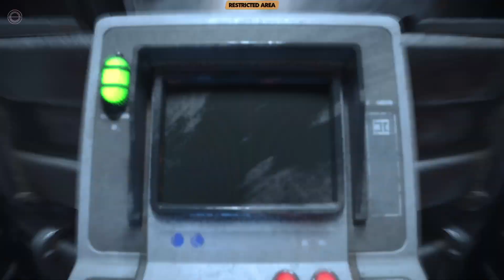Star Wars Outlaws 2024 | Partners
Star Wars Outlaws 2024 | Partners | gameplay walkthrough on PS5

"Star Wars Outlaws" is an ambitious action-adventure game from Ubisoft that invites players into the vast and intricate Star Wars universe. The game, developed by Ubisoft Massive, is celebrated for its open-world design, which allows players to explore a variety of planets, each brimming with its own unique environments, cultures, and challenges. Set between the events of "The Empire Strikes Back" and "Return of the Jedi," "Star Wars Outlaws" delves into the galaxy's criminal underworld, offering a fresh perspective on the Star Wars saga.

Players step into the shoes of Kay Vess, a cunning and resourceful outlaw who is navigating this perilous world. With her loyal companion Nix, Kay seeks to pull off one of the greatest heists the galaxy has ever seen. The narrative is deeply intertwined with the choices players make, allowing for a dynamic storytelling experience where decisions have significant consequences on the story's progression and its ending.

The game's open-world aspect is a standout feature, providing a seamless experience where players can travel between different planets and star systems without loading screens. Each location is meticulously crafted, from bustling urban centers and lawless frontier towns to desolate wastelands and dense jungles. The environments are not just backdrops but interactive spaces filled with missions, side quests, and hidden secrets waiting to be discovered.

"Star Wars Outlaws" incorporates a variety of gameplay mechanics that enhance its immersive experience. Combat is fluid and diverse, featuring a mix of blaster shootouts, stealth elements, and melee combat. Players can customize Kay’s abilities and equipment to suit their playstyle, whether they prefer a more confrontational approach or a stealthier, more cunning strategy. Additionally, the game introduces vehicular gameplay, allowing players to pilot iconic Star Wars vehicles and engage in space battles, adding another layer of excitement and complexity to the gameplay.

The character of Kay Vess is central to the game’s appeal. Her story is one of survival, ambition, and rebellion, reflecting the themes that have made Star Wars a cultural phenomenon. Kay is not a traditional hero; she operates in the gray areas of morality, making her a complex and intriguing protagonist. Her relationship with Nix adds emotional depth to the game, as they rely on each other to navigate the dangers of the criminal underworld.

Visually, "Star Wars Outlaws" is a feast for the eyes. The game leverages the power of next-gen consoles and cutting-edge graphics technology to bring the Star Wars universe to life with stunning detail and realism. The art direction pays homage to the iconic aesthetic of the franchise while also introducing new elements that expand its visual vocabulary. The sound design, featuring the iconic music and sound effects of Star Wars, further immerses players in the game world.

The game also emphasizes player choice and freedom, encouraging exploration and experimentation. The decisions players make will not only affect the narrative but also their relationships with various factions and characters within the game. This branching narrative structure ensures that each playthrough can offer a different experience, enhancing the game’s replayability.

"Star Wars Outlaws" is poised to make a significant impact on the Star Wars gaming landscape. Its combination of a compelling protagonist, an engaging story, and a richly detailed open world sets a new standard for what fans can expect from a Star Wars game. By focusing on the less-explored criminal underworld, the game offers a fresh and exciting perspective on the galaxy far, far away.

In conclusion, "Star Wars Outlaws" is more than just a game; it is an expansive adventure that captures the essence of the Star Wars universe while offering a new and unique experience. With its innovative gameplay, rich narrative, and breathtaking visuals, it promises to be a standout title for both Star Wars fans and gamers alike.

Gameplay walkthrough recorded in 1080p60fps with no commentary or narration.

The game is released for PlayStation 5, Windows, and Xbox Series X/S